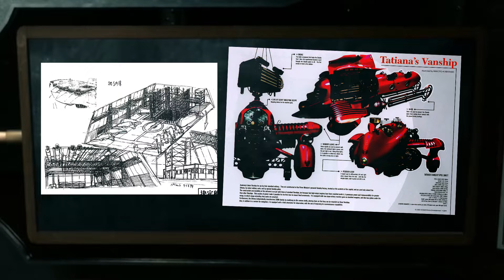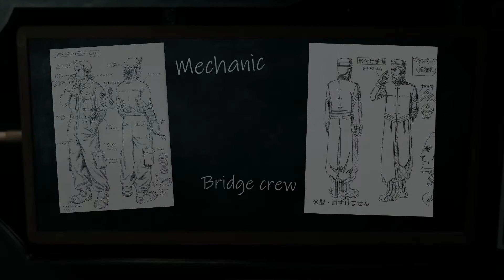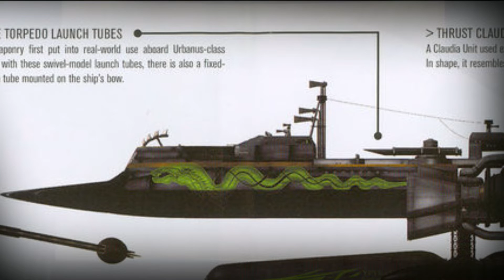Battle at the Dragon's Fangs (Last Exile Lore part 2/3)